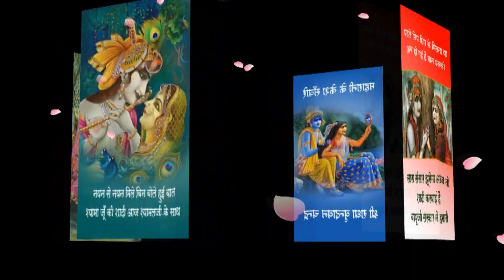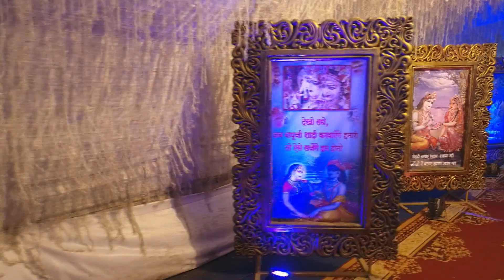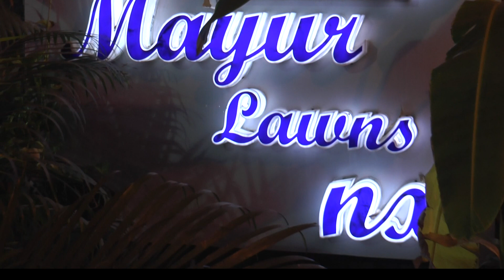Wedding of Shri Radha Krishna | Highlights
Under the Supervision of Shri Madhusudan Bapuji, Shri Krishna Bhakt Parivaar Organized a Grand Spiritual Wedding Ceremony of the Dearest Deities Shri Shri Radha Vrindavanchandra, which was witnessed by the thousands of devotees all around.